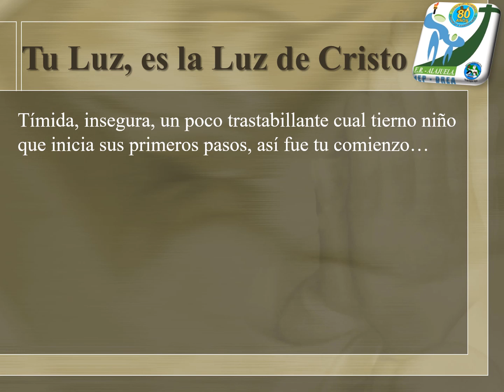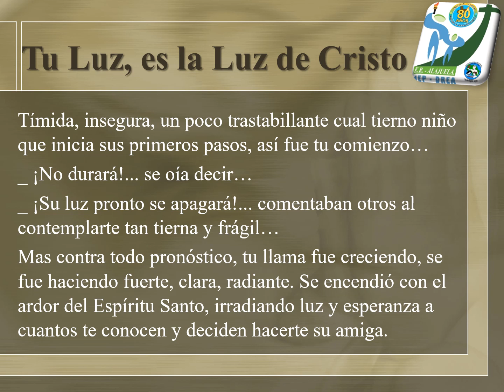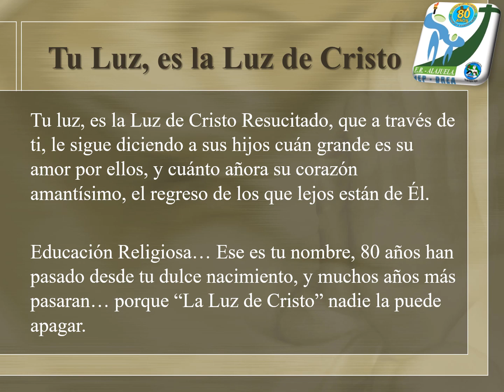Tu luz, es la Luz de Cristo por Marcela Sevilla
Celebración de los 80 años de la Educación Religiosa